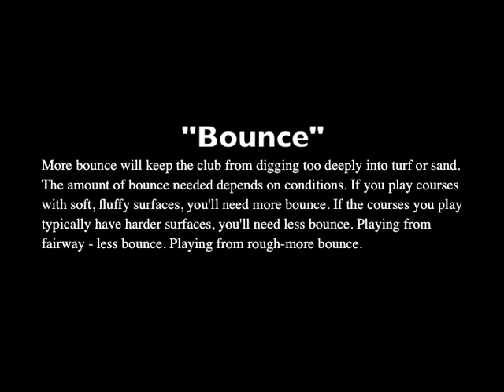Golf: The Short Game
How to hit the flop shot and the bump and run.